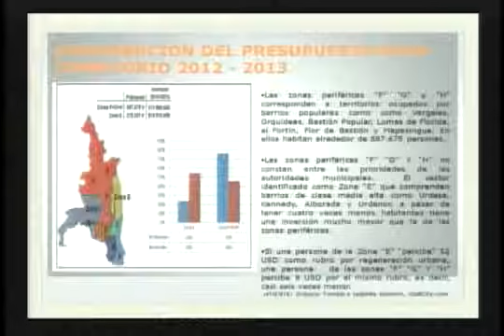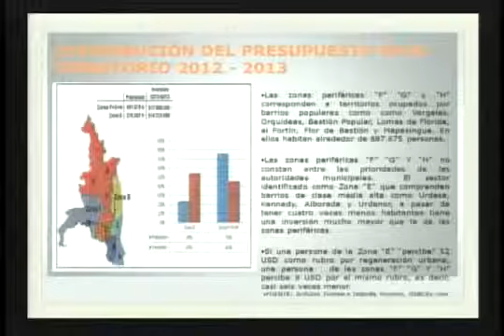SESIÓN 250 INTERVENCIÓN ASAMBLEÌSTA MARCELA AGUIÑAGA